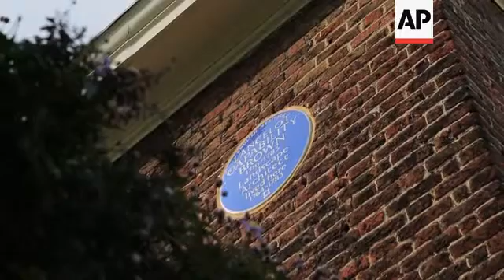The gardens that captivated Catherine the Great of Russia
(5 May 2016) FOR CLEAN VERSION SEE STORY NUMBER: 4034277

LEAD IN:
Catherine, Duchess of Cambridge, has been touring the gardens of Hampton Court .
The grounds of the Palace have a connection to another Catherine, Catherine the Great, the Empress of Russia.
She was so inspired by what she saw that she acquired a series of paintings of the gardens, with the intention of inspiring her gardeners in Russia.
Now a selection of those artworks have been returned to Hampton Court where they were created.

STORY-LINE:
The great gardens of Hampton Court Palace were once playgrounds to princes and kings.
Now gardeners tend the formal beds where time seems to have stayed still.
Today's views are similar to how the gardens looked when the famed gardener Lancelot "Capability" Brown was in charge of the estate in the 18th Century.
To celebrate Capability Brown's 300th anniversary a rare collection of drawings and landscapes have been returned to Hampton Court, after being discovered in the Hermitage Museum in St. Petersburg.
But Russian experts were unsure of the identity of the artist says Prof. Dr. Mikhail Piotrovsky, Director of the State Hermitage Museum.
"These drawings they had the title which had the name of the artist but it disappeared. Maybe some of the drawings disappeared because somebody wanted to build using the existing drawings and has done a design and so on. So then have been there for a long time just as part of the collection of Catherine the Great in an inventory but without the name of the author. Then it was rediscovered by Mikhail Dedinkin and then the real story of collaboration, co-operation begins. Because we needed very much to see the collections in Britain to recognise the places"
Mikhail Dedinkin, Deputy head of Western European Art at The Hermitage Museum in St Petersburg explains how he chanced upon this artistic detective story
" When I started to look at the hermitage drawing collection I found two albums of drawings and watercolours. There were 150 mostly views of Hampton Court Palace and gardens. They were all by the same hand and dated 1777. My task was to discover who the artist was and to find out why and how they came to be here in St Petersburg".
The Hampton Court views show the English landscape style at its best - always including a water feature at its centre.
Empress Catherine the Great of Russia was a keen consumer of foreign culture and especially an admirer of English gardens.
She commissioned the English pottery masters Wedgwood to create a tea set for fifty people known as the Frog Service, painted to depict some of the most famous English landscapes.
Now the tea service and sixty paintings from the collection have been brought back to where they were first created - Hampton Court.
The mystery painter was John Spyers, assistant to Lancelot "Capability" Brown when he was head gardener at Hampton Court.
An ambitious and competent draughtsman Spyers sold the drawings to the Empress for a small fortune to assist her gardeners recreate a similar style.
Experts know little of Spyers, and a image of him is not known to exist.
Sebastian Edwards, Deputy Chief Curator and Head of Collections, Historic Royal Palaces says that Spyers'  watercolours and sketches are like photographs of the Hampton Court gardens at the time of George III.
The gardens were originally created by King William and Queen Mary when they lived here in the 17th Century, with formal landscaping and clipped yews.
In the 18th century, royal garden director Capability Brown loosened the formal style.